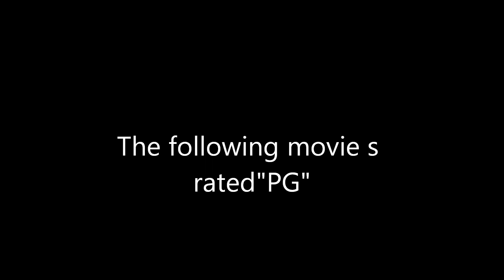Maryland State Fireman's Convention 2012 1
apparatus parde start up point